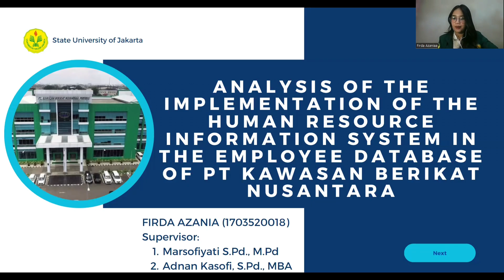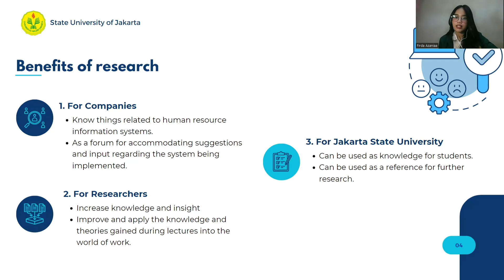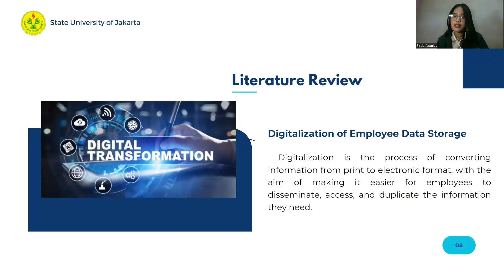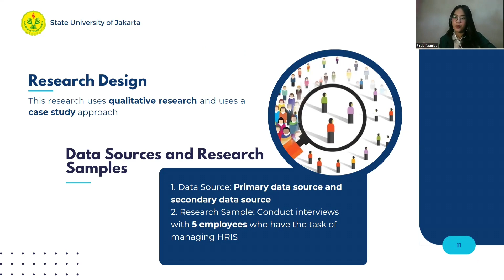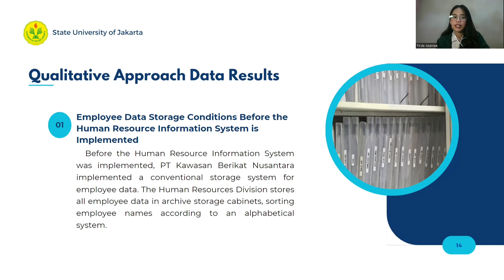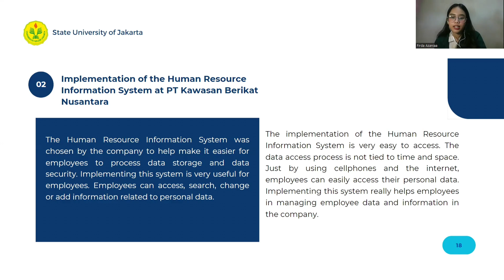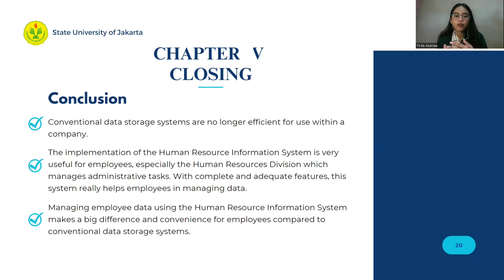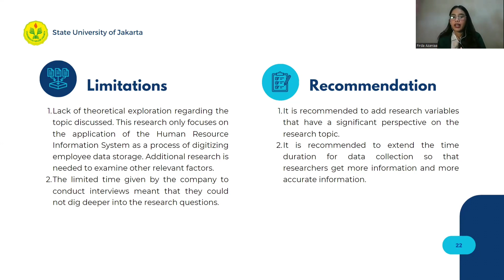Presentation Seminar Hasil - Firda Azania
Firda Azania
D4 Administrasi Perkantoran
Fakultas Ekonomi